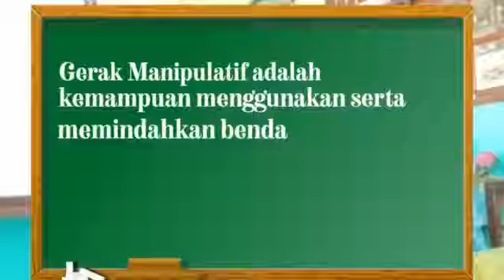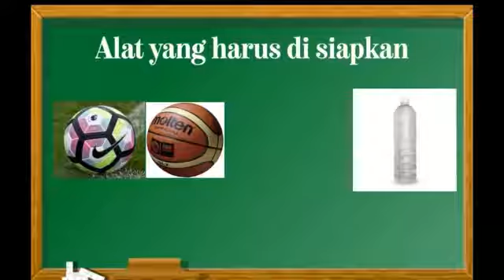PJOK Kelas 1; Gerak Manipulatif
Menggiring, Menendang, Mengover, dan Melempar Bola